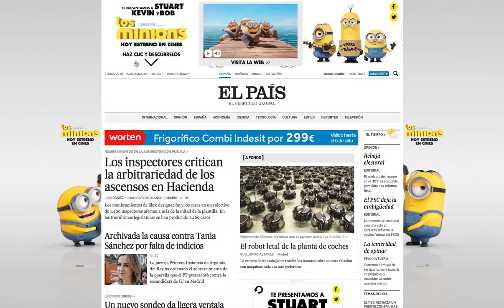MINIONS en ElPaís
Convertidos en un fenómeno de la taquilla del verano con más de 12,6 millones de euros recaudados hasta ahora, “Los Minions” también tiñen de amarillo el mundo de internet destacando, además, por su creatividad online. De la mano de Clicknaranja, estos pequeños amarillos se colarán en nuestras noticias, en nuestro teléfono y en nuestras aplicaciones ¿descubres con nosotros el desarrollo de esta campaña paso a paso?